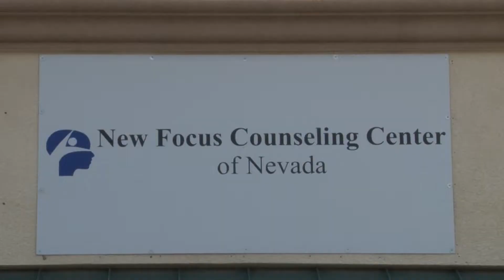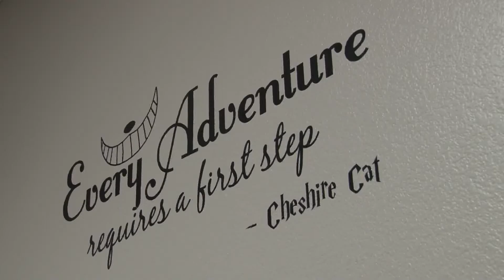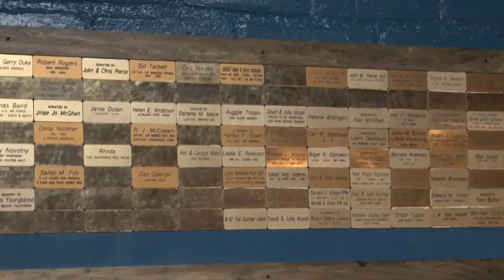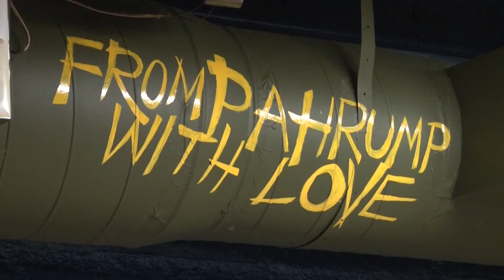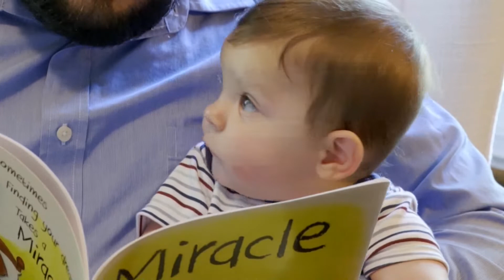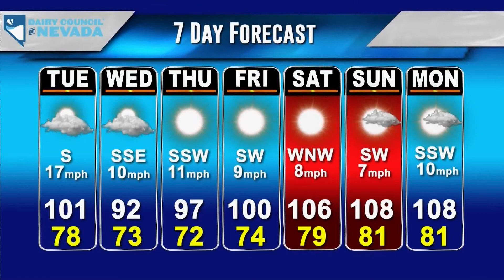KPVM Local News 25 06/21/2021